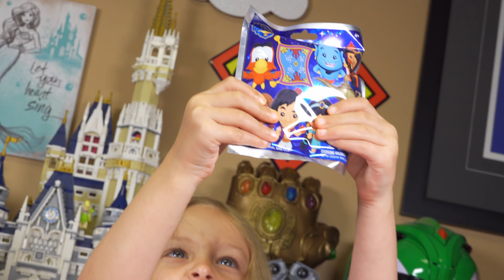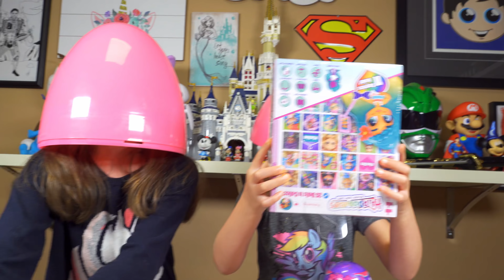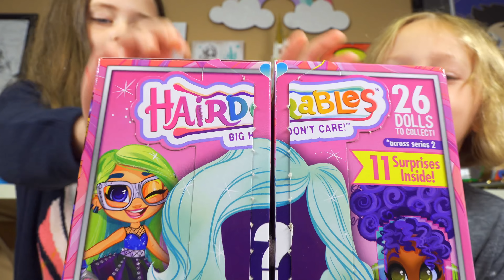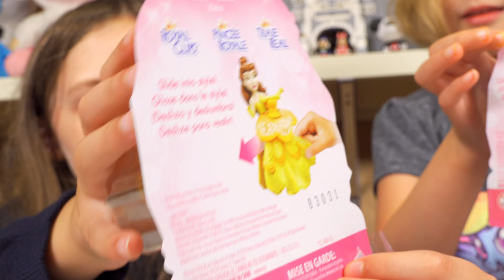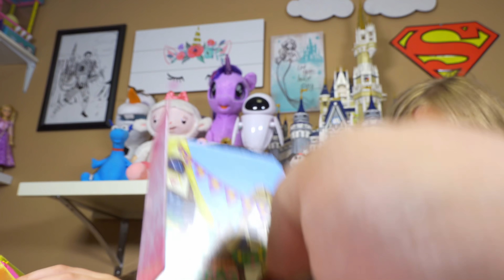HUGE Mystery Kids Surprise Eggs Opening & Hatchimals Egg Toys | Kinder Playtime It's a Toy Party!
HUGE Mystery Kids Surprise Eggs Opening & Hatchimals Egg Toys | Kinder Playtime It's a Toy Party! | Today on Kinder Playtime Emily and Chloe are opening some huge surprise eggs filled with surprise toys and a Hatchimals Mystery egg!  It's bound to be a fantastic toy party!

More Toy Videos by Kinder Playtime!

Disney Aladdin & Toy Story 4 Toys Kids Surprise Eggs Blind Bags | Kinder Playtime It's a Toy Party!

Chuck E Cheese & Build a Bear Happy Birthday Present for Chloe | Kinder Playtime It's a Toy Party!

Big Bigger & Biggest Surprise Eggs Blind Bags Toys for Girls | Kinder Playtime It's a Toy Party!

Catching the Easter Bunny for Kids Toys | Surprise Eggs Treasure | Kinder Playtime It's a Toy Party!

HUGE Mattel Toys Surprise Easter Present for Girls Polly Pocket | Kinder Playtime It's a Toy Party!

Golden Surprise Eggs w/ Fun Toys & Blind Bags for Boys & Girls | Kinder Playtime It's a Toy Party!

Toy Surprise Eggs & Blind Bags Easter Basket Filled with Toys for Girls Family Fun Kinder Playtime

HUGE Toy Surprise Eggs Filled with Blind Bags & Toys for Boys & Girls Family Fun Kinder Playtime

Surprise Baby Toys Puppy Toy Little Live Pets Baby Born Dolls for Girls Blind Bags Kinder Playtime